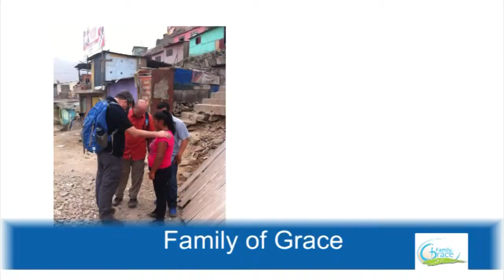Family of Grace